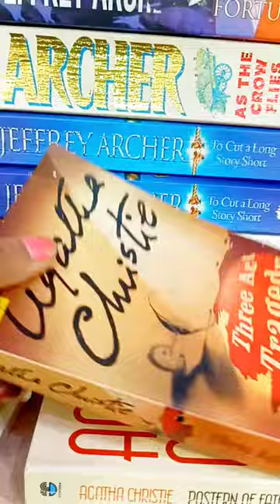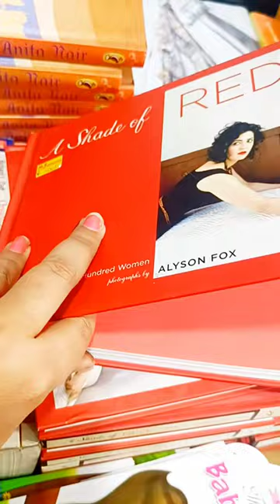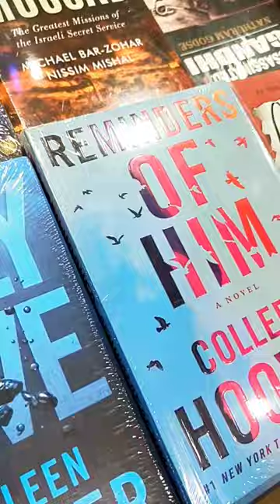Cheapest bookstore in Secunderabad/ Books only in 100rps 📚/Newly opened bookstore in Hyderabad 😍❤️